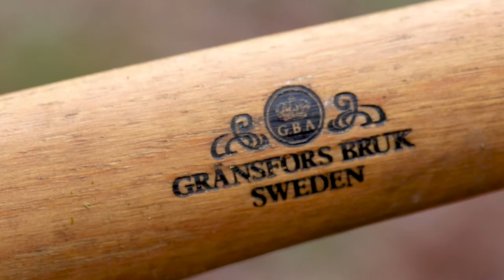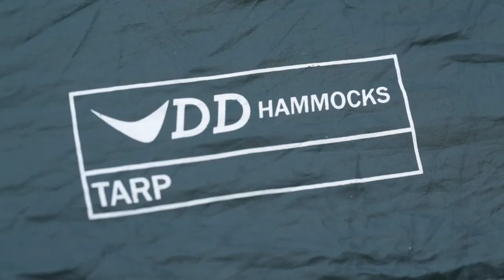WILD HAMMOCK CAMP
Over the christmas period, I finally managed to get out for a wild camp, this has been long overdue!

I made a short vlog about the camp, it is not the best, but they will evolve and get better over time, so bear with me on this!!

I packed my Petromax dutch oven and a couple of beers to have with my beef pot roast.

I used my dd frontline hammock with dd underquilt, with temperatures set to be just below freezing, with the dd 3x3 tarp as cover.

I hope you enjoy it and I look forward to getting more content out soon, stay blessed!

Rich Adventures

GEAR USED:
DD Frontline Hammock
DD 3x3 Tarp
DD Under blanket
Ridgeline Monsoon Elite II Jacket
Fjallraven Vidda Pro Trousers
Petromax Dutch Oven
Ray Mears cookbook